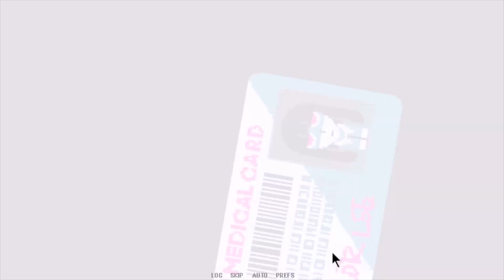Mmmm therapy | Marcella plays| Part 1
Welcome! I apologize for the audio! I couldn't get the mic figured out! Now, as we enter into therapy, something seems off. What will we find as we go along?